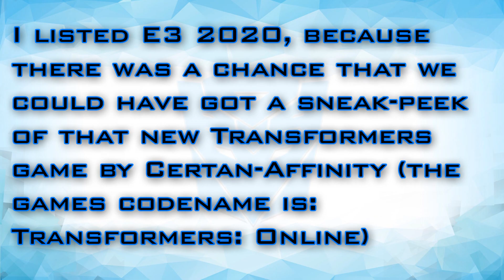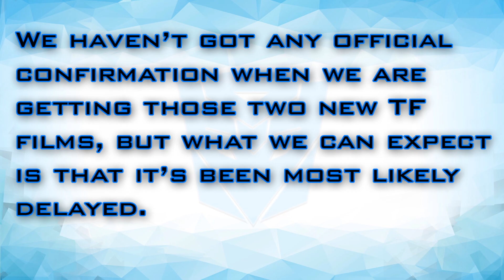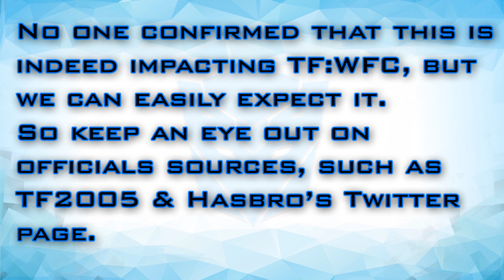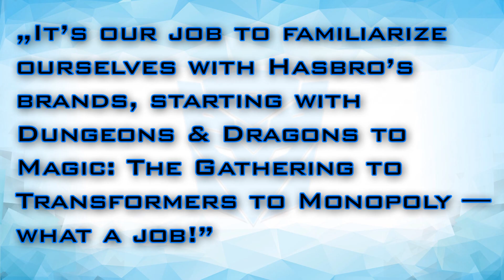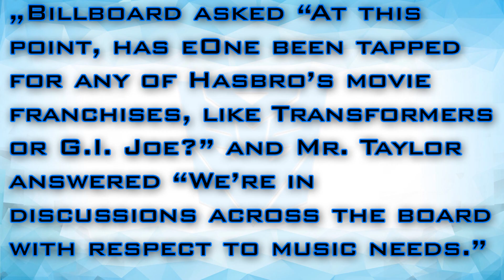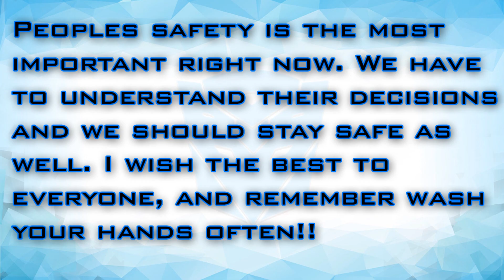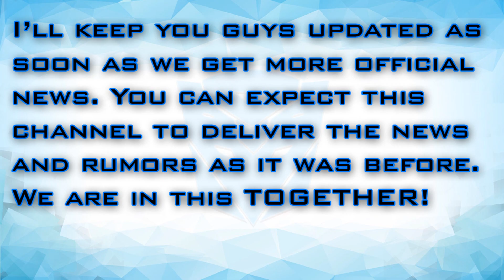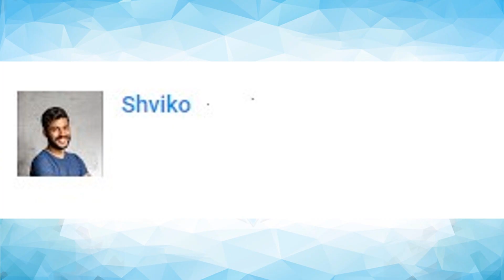New TF Film & Netflix Transformers War For Cybertron DELAYED?? - [CYBERTRON NEWS]